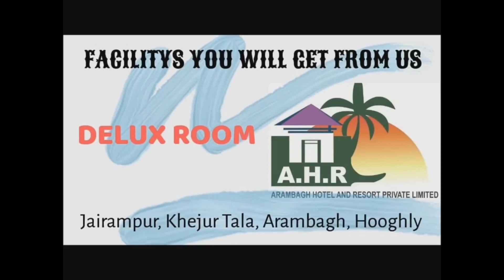মানবিকতার দৃষ্টান্ত : আরামবাগের বেনেপুকুরের গাড়ী চালক দিলীপ কর্মকার ৩০০ জনকে মাংস-ভাত খাওয়ালেন